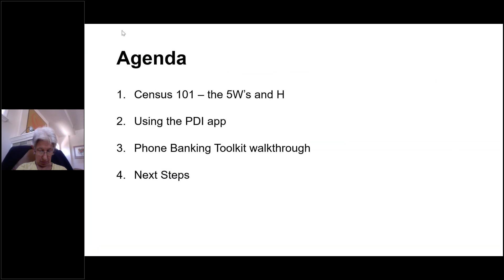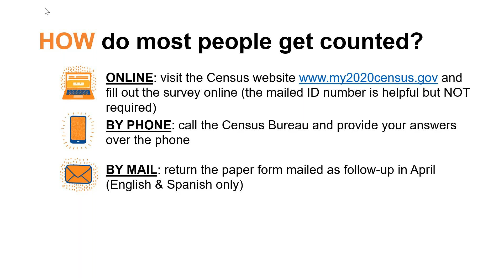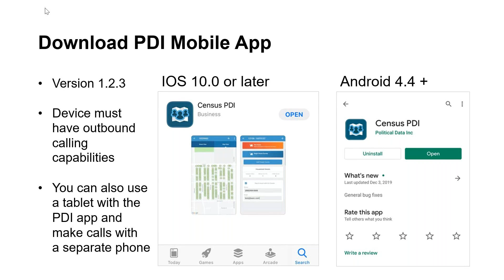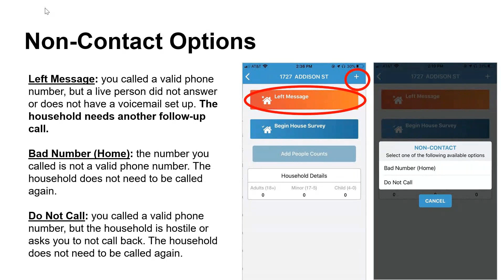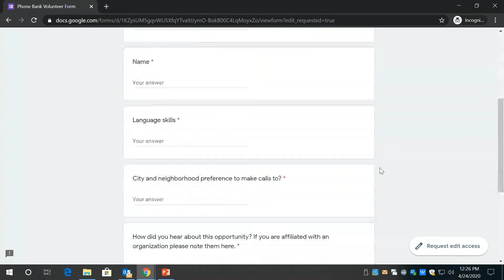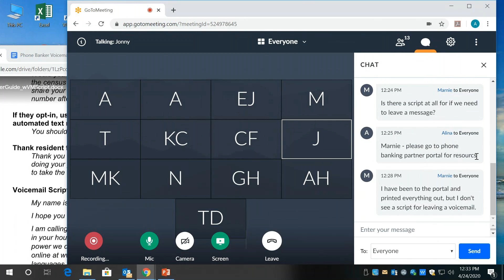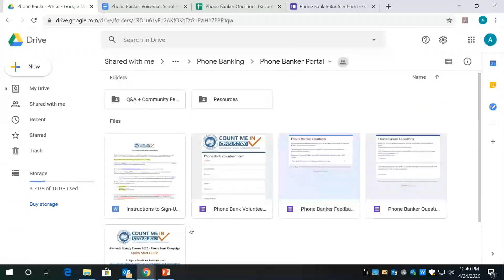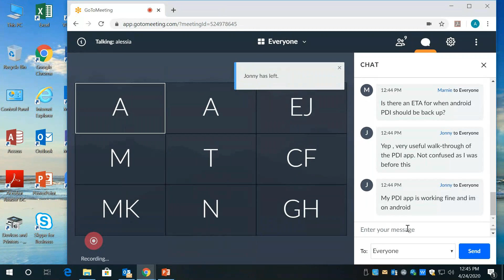Phone Bank Training Webinar